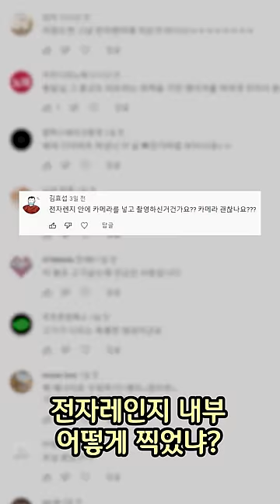전자레인지 내부를 촬영하는 방법